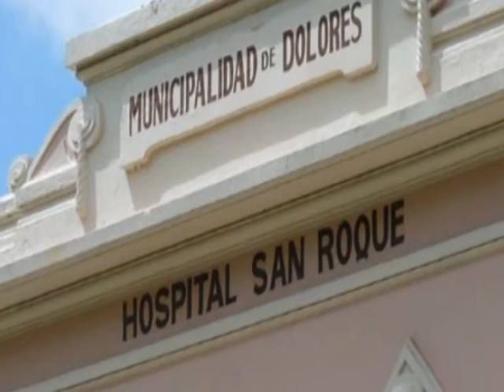DOLORES REPORTO UN NUEVO MUERTO Y CON OTROS 9 CONTAGIOS QUEDO CERCA DE SU RECORD DE CASOS ACTIVOS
CORONAVIRUS